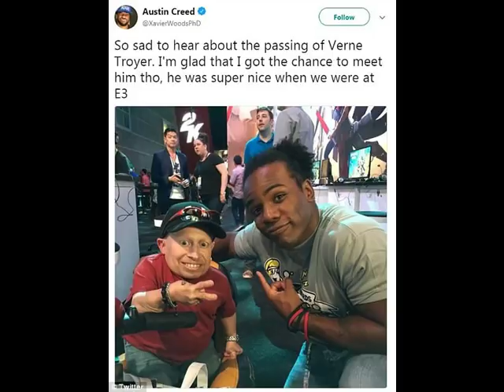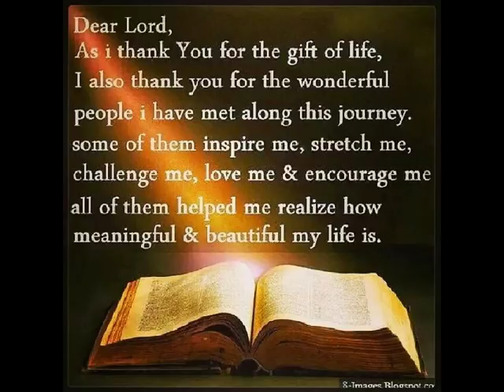MINI ME & ME